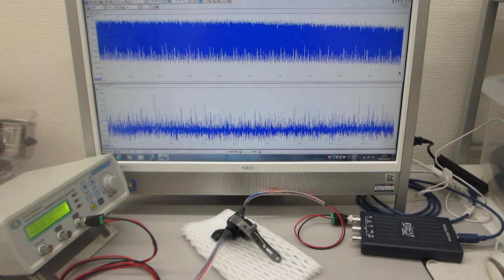オリジナル超音波発振制御プローブ（超音波素子表面の表面弾性波利用技術）